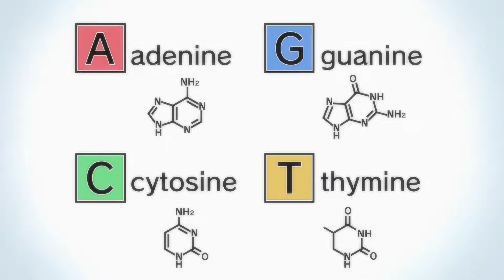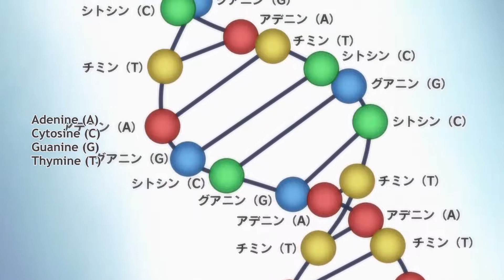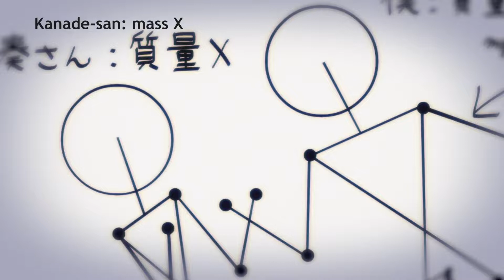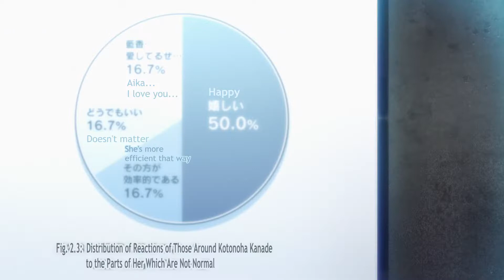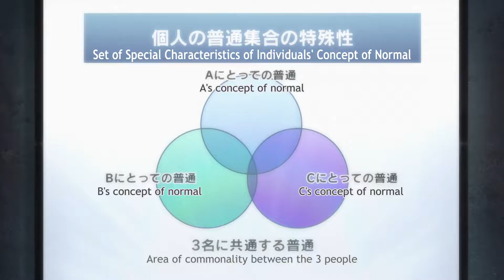Science Fell in Love, So I Tried to Prove It S2 Ep12